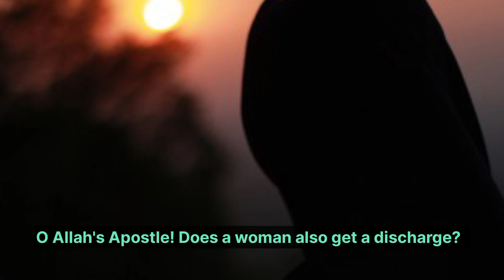Sahi Bukhari Hadith | Hadees e paak | Bath or ablution confusion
This video is one of the series of videos about  authentic ahadees of  Sahih Bukhari Shareef, and it is created to deliver you the whole book in parts.
Bukhari sharif is completely accepted by almost all Muslims.
Created videos contain almost all ahadees with special focus of not to repeat any hadith more than once, in such a way we are able to summarize ahadees(i.e, summarize the multiple testimonials of single hadees).

By watching these reels on daily basis you will be able to go through almost complete Sahih Bukhari Shareef with English subtitles in few months Insha'Allah.
Videos are created short by intension such that you don't miss it by found it lengthy.

Lets start this beautiful journey to know about Seerat un Nabi SAWW.
PARHO (First word of 1st revelation). !

JazakAllah u Khaira..!

Video is for educational/teaching purposes only.
English translation of hadiths
Hadith 1
Hadith authenticity